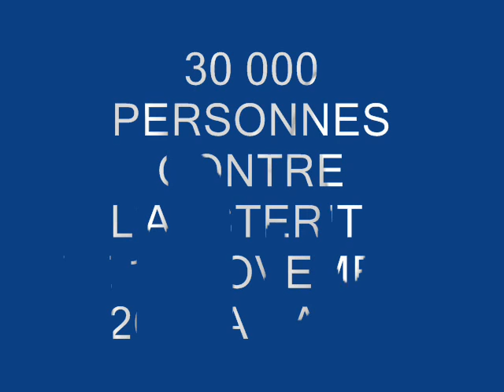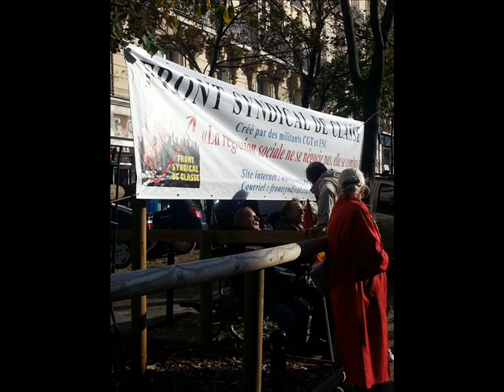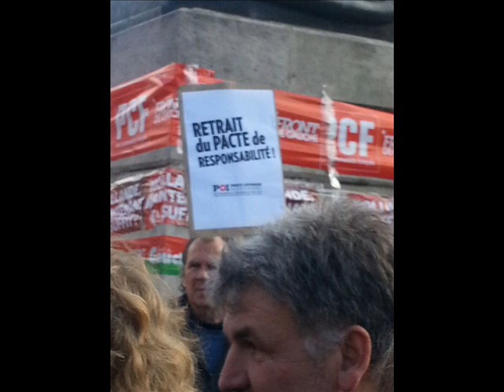Manifestation contre l'austérité à Paris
Le 15 novembre 2014 il y avait 30 000 personnes qui ont manifesté contre l'austérité à Paris